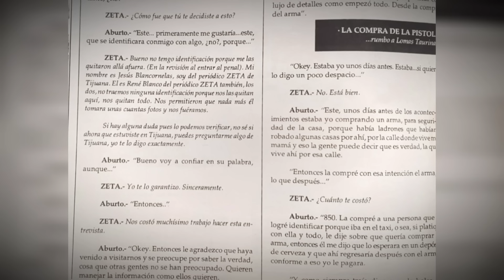La Entrevista (narrada) de Blancornelas a Mario Aburto en 1994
Entrevista de Jesús Blancornelas a Mario Aburto en 1994